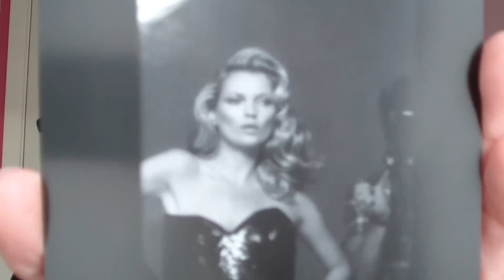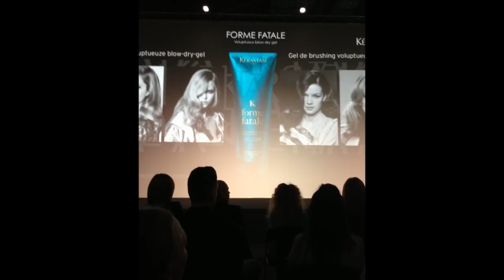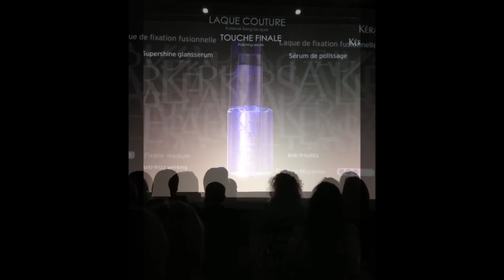Kérastase Couture Styling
Suivez moi aussi sur:
Snapeee : Tinneke2